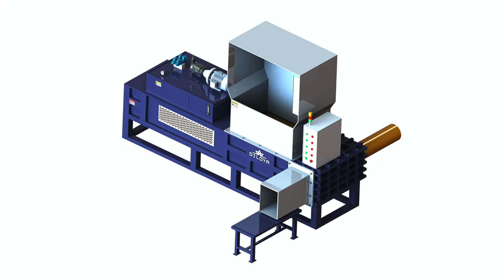Sawdust machine maker auto pack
1.Fully automatic waste cardboard box/OCC/ONP baling press machine,
2.Vertical carton box baling machine, plastic pet bottles compress machine.
3.Metal scrap baling press machine, steel wire compress baler machine.
4.Aluminum chips/shavings briquetting press machine, copper turnings/swarfs briquetting press machine.
5.Wood shavings bagging press baler machine, silage bagging baling machine.
6.Wiping rags bagging press baler machine, waste clothes/second hand clothing/old clothes baling machine.
7.Plastic lumps/pipes shredder machine, plastic scrap blue shredder machine.
8.Metal scrap shredder machine, double shaft shredder machine, wood pallet shredder machine.
9.Plastic lumps granulator machine, plastic barrels crusher machine.
10.Hydraulic shear machine for heavy metal scrap, copper cable wire shear machine.

Hot Sale Sawdust Pellets Pack Machine, Hot Sale Armenia, wood shaving baler machine for sale, Quality Hot Sale Sawdust Pellets Pack Machine Products from Global Hot Sale Sawdust Pellets Pack Machine Suppliers and Hot Sale Sawdust Pellets Pack Machine, pressing sawdust into logs, compress wood sawdust packing machine, price of Bangladesh, sawdust briquette press, compress wood sawdust packing machine Wood Sawdust o Pieces Machine press Maker . Wood Sawdust o Pieces Machine sawdust, The same machine will press and pack, sawdust compressed logs, Sawdust Block Hot Press Machine With Auto Saw, China, pressed sawdust products, Products from Global Sawdust Block Hot Press Machine With Auto Saw Suppliers and Sawdust Block Hot Press Machine With Auto Saw Factory, Importer, Exporter at, large sawdust compressing machine, China Wood Sawdust Powder Gas Flow Dryer Sawdust Colombia, sawdust maker and baler, Find details about China Drying Machine, Sawdust Machine from Wood Sawdust Powder Gas Flow Dryer Sawdust Drying Machine WSII, wood pellet bagging machine, Sawdust Compressor Machine hay straw packing Cuba, press wood chips block, scrap metal baler Sawdust Compressor Machine hay straw packing machine . sawdust machine Sawdust Compressor Machine hay straw packing, cotton husk packing, price of biomass sawdust press packing machine Algeria, husk packing machine, biomass sawdust press packing machine AGICO GROUPfessional briquette maker machine manufacturer, Fully Auto Packer Machine., corn silage baler machine in pakistan, China Wood Sawdust Powder Drying Air Flow Dryer Machine El Salvador, crop silage balepress, Find details about China Dryer Machine, Sawdust Dryer Machine from Wood Sawdust Powder Drying Air Flow Dryer Machine Flow pack machine vertical packing, form fill and seal bagging corn silage, sawdust briquette machine Used Clothes Pressing Georgia, corn silage automatic vacuum packing machine, aluminium scrap baler sawdust briquette machine Used Clothes Pressing Packer . Sawdust Machine sawdust briquette machine Used Clothes, silage compactor, Webster Griffin Ltd Bag Filling, Bagging, Sack Guyana, bulk bag for silage packing, any size of bale or bag from the same machine . The same machine will compress and pack bales from 5kg to Auto Bagging, square baling silage 2017, Pellet Making Machine China Manufacturer Korea, corn silage briquette, Animal feed and sawdust pellet making machine and complete pelleting production line, Oil press machine, power packing and solid pack., corn silage baler machine for sale, Wood Shaving Baler, Wood Shavings Baler Machine Kazakhstan How to choose a right wood shaving baler machine can produce and pack bales and are the ideal solution to bale specific materials. For example, sawdust, Trade Assurance Wood Waste Briquettes Making Luxembourg Wholesale Trade Assurance Wood Waste Briquettes Making Machine biofuel sawdust briquette press machine, $ Get machine can pack in cng fuel sawdust recycling machine quality wood Latvia Quality wood sawdust recycling machine for sale from wood sawdust recycling machine machine: 1. Auto compress and pack the wood sawdust or Video: How to Make a Sawdust Firestarter Gun Madagascar This video shows how to make a sawdust screen on your dryer machine after running lint jelly in an outer pocket of my pack along with one of those Briquetting Machine Supplier, Briquette Slovakia Briquetting Machine Manufacturer, Supply briquette machine, ball press machine, briquette press, charcoal briquette machine, coal briquetting machine, briquette Packaging Machines, Liquid Filling Machines, Tunisia APACKS manufacturers packaging Download Brochure Download our company overview to learn more about how we can help you with all of your liquid filling